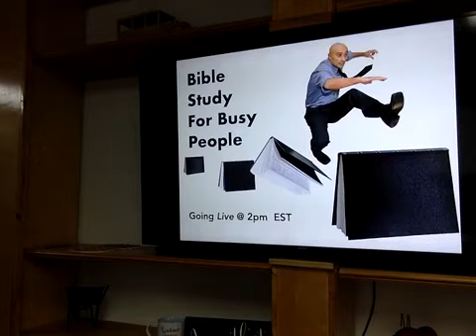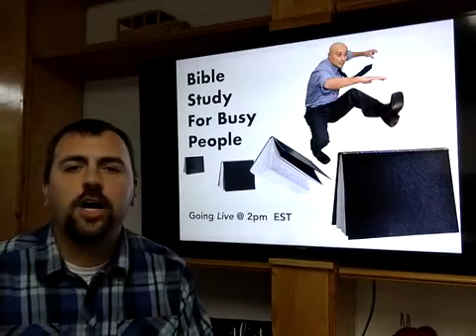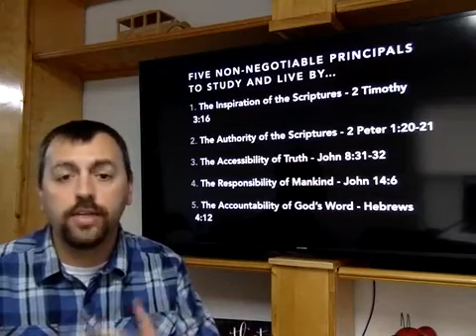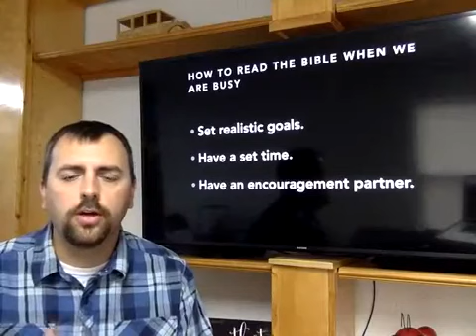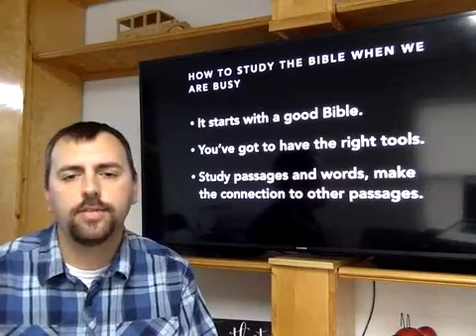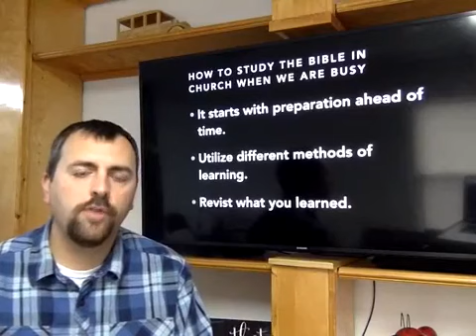Bible Study for Busy People - Part 3 - Tried and True Principles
Cawson Street Church of Christ
Date: March 23, 2020
Title: Bible Study for Busy People - Tried and True Principles
Speaker: Mike Green